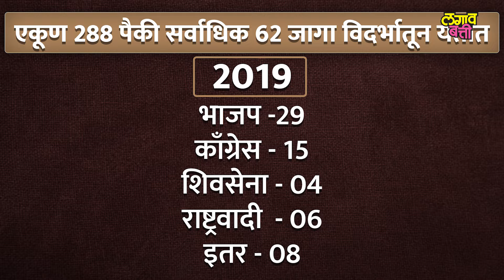Vidhansabha Elections : राज्यात सत्तेत येण्यासाठी Congress ला Vidarbha महत्वाचा आहे, कसा ?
काँग्रेस आणि विदर्भ हे समीकरण इतकं घट्ट होतं की, संपूर्ण देशात काँग्रेसच्या विरोधात लाट असायची तेंव्हा विदर्भ काँग्रेसच्या मागे मजबूत उभा राहिला. विधानसभेलाही काँग्रेसला सर्वाधिक जागा या विदर्भातून मिळायच्या. पण २०१४ नंतर विदर्भातून काँग्रेसची पक्की असलेली पकड सैल झाली आणि भाजपने विदर्भांवर ताबा मिळवला. पण गेल्या लोकसभा निवडणुकीच्या निकालातून दिसून आलं विदर्भाने काँग्रेसला पुन्हा एकदा चान्स दिला.

महाराष्ट्रात 13 जागांवर काँग्रेसला विजय मिळाला. त्यापैकी तब्बल पाच जागा एकट्या विदर्भानं जिंकून दिल्या. हे लोकसभेचं झालं आता विधानसभेचं काय?   पुन्हा विदर्भ काँग्रेसकडे जाणार का ? राज्यात विधानभेच्या एकूण २८८ जागांपैकी सर्वाधिक ६२ जागा या विदर्भातून येतात..त्यामुळं विदर्भात कोणाच्या किती जागा येतात त्यावरून महाराष्ट्राची सत्ता कोणाच्या हातात जाणार हे ठरणार. काँग्रेसला राज्यात सत्तेत येण्यासाठी विदर्भ महत्वाचं ठरणारे आणि ते कसं यावर चर्चा करूयात या व्हिडीओधून.

🛑आमच्या चॅनेलला आजच सबस्क्राईब करा🛑